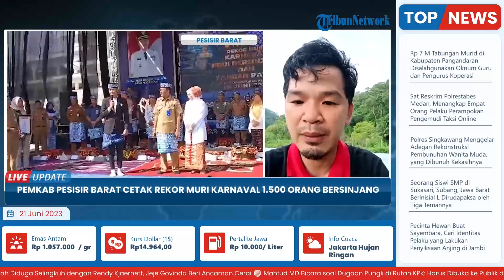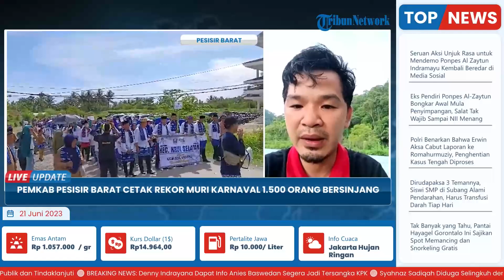Pecahkan Rekor MURI, Pemkab Pesisir Barat Lampung Catat Penghargaan 1.500 Orang Bersinjang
TRIBUN-VIDEO.COM - Pemerintah Pesisir Barat Lampung akhirnya berhasil mencatatkan namanya dalam Musium Rekor Indonesia (Indonesia) 1.500 businjang.

Pemecahan rekor Muri tersebut ditandai dengan penyerahan piagam penghargaan oleh perwakilan Musium Rekor Indonesia kepada Bupati Pesisir Barat Agus Istiqlal.

Namun pada pelaksanaan pemecahan Rekor Muri pihaknya menghitung ada sekitar 2.050 peserta yang mengikuti acara businjang tersebut. (*)